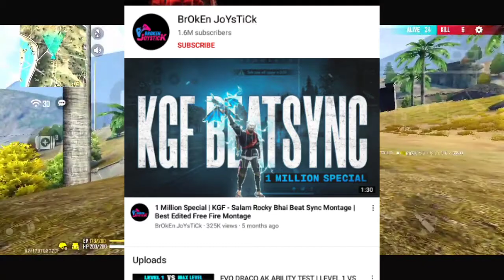Telugu Best Youtubers Like Hindi Youtubers || Telugu Best Players 🔥⚡😱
▪️GAME CONFIGURATION
IGN - TGFF-ALEX
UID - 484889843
GUILD - TGFF-ARMY
GUILD ID - 72278783
DEVICE - iPhone11

I hope This Video Is Useful For Uh 🤙